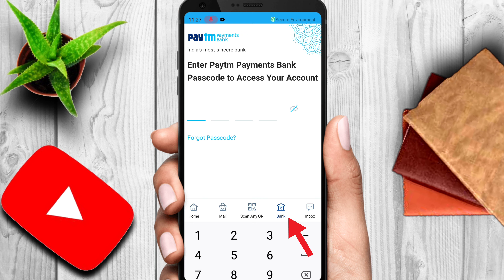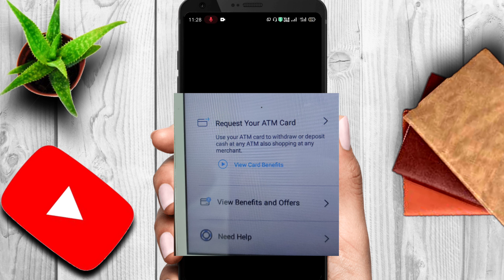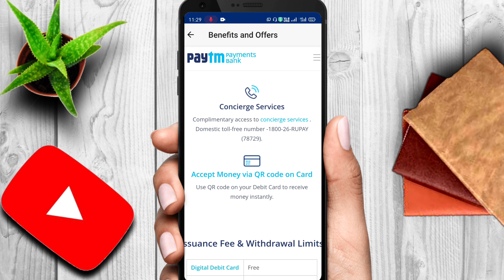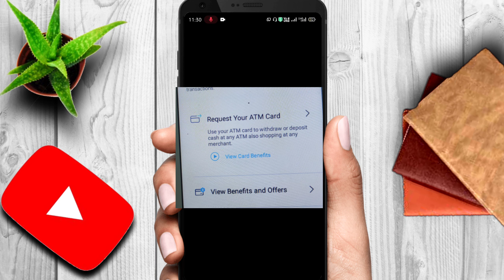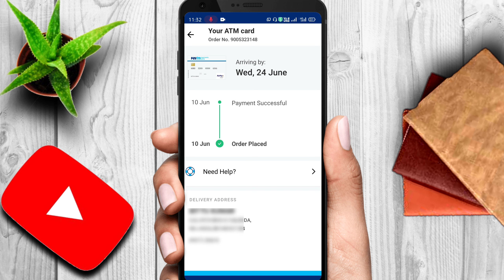paytm atm card apply !! paytm card kaise banaye !! paytm debit card apply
आप सभी का बहुत बहुत स्वागत है अपने यूट्यूब  चैनल TECHNICAL RENO पर यहाँ से आप बहुत कुछ   सिख सकते है हिंदी में